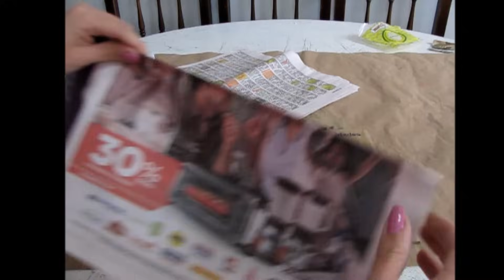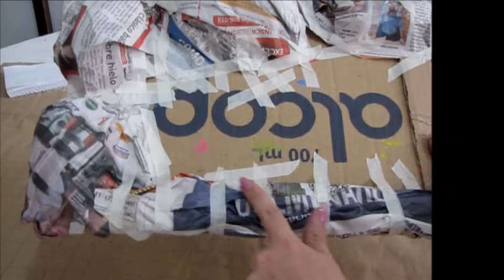🌋Como hacer MAQUETA del RELIEVE 🗻(paso a paso fácil) en MATERIAL RECICLABLE - Hola Paola